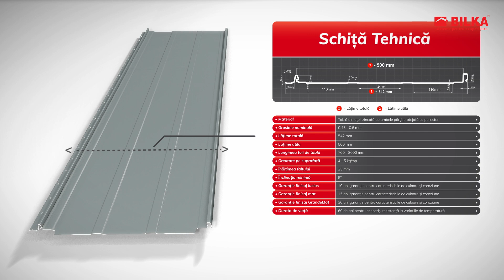Invelitoare metalica BILKA Retro Panel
Panoul de acoperiș BILKA Retro Panel este profilat din oțel de grosime între 0,45 și 0,60 mm, zincat (Z225-Z275), acoperit cu un strat de vopsea în variantă lucioasă sau mată. Se produce în 29 de nuanțe.
Sistem de îmbinare „click” a panourilor, o soluție modernă în domeniul acoperișurilor, permite un montaj rapid și ușor.